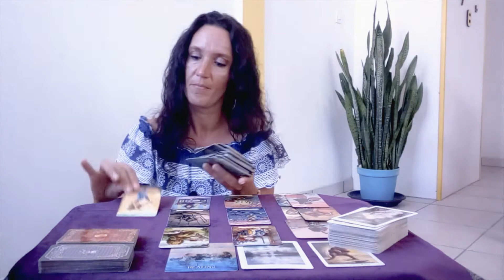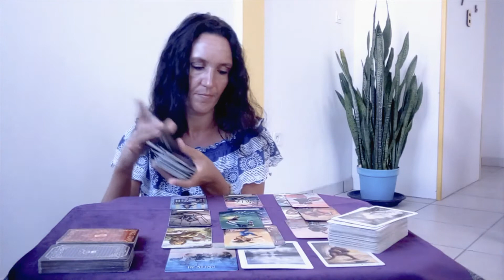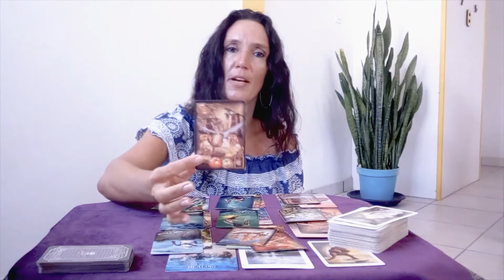❤️CAPRICORN✨Time to heal from your past relationship❤️you will marry someone soon✨Single April 2022✨